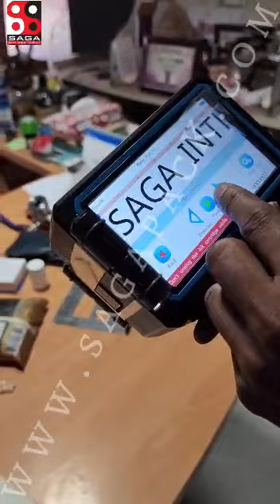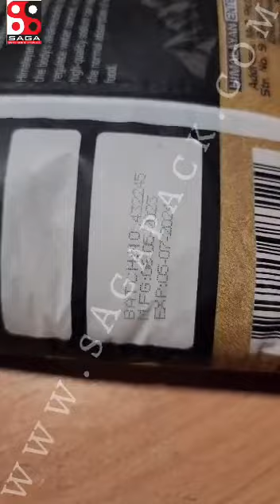Hand printer for Packaging industry